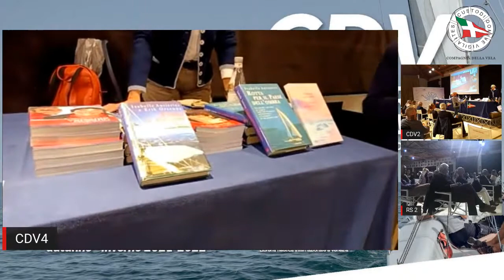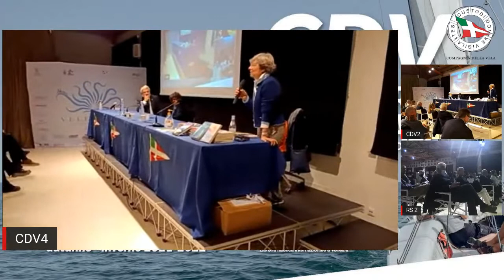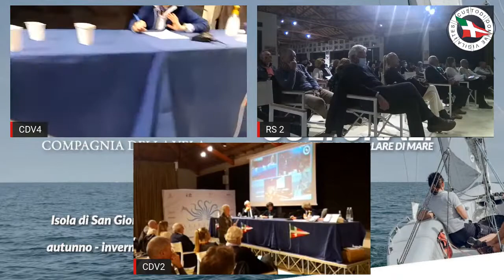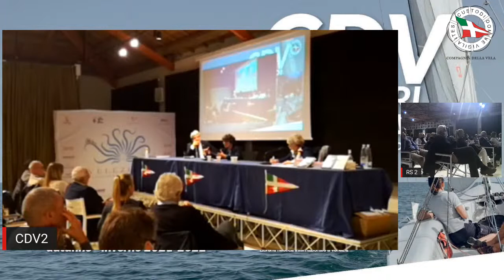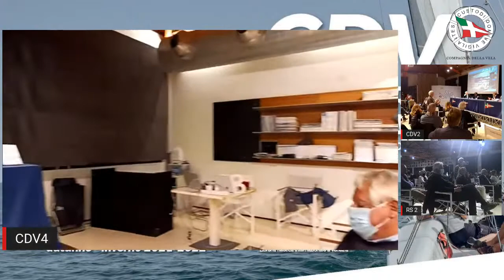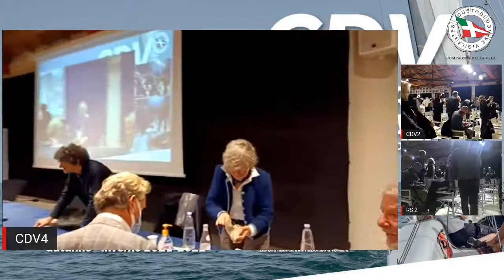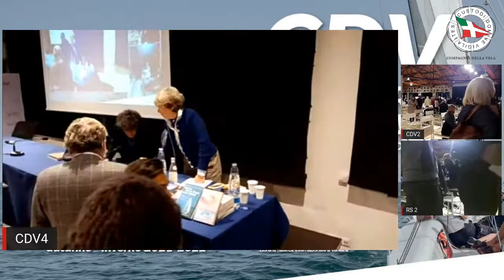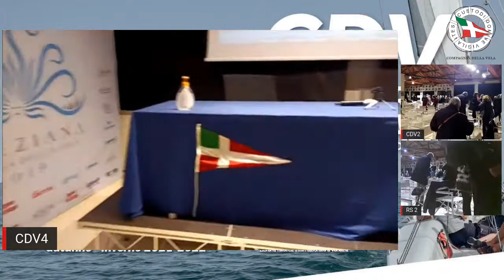Incontri Culturali 2021 - Incontro con Isabelle Autissier la grande navigatrice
Avremo il piacere di ospitare Isabelle Autissier per una chiacchierata sulle sue esperienze e attività nautiche alla quale seguirà un firma-copie dei suoi libri.
Come di consueto, l’incontro si terrà presso la Sede Nautica di San Giorgio della Compagnia della Vela, nell’ambito del ciclo di incontri culturali per il periodo 2021 – 2022 organizzato in collaborazione con la libreria “MARE DI CARTA.